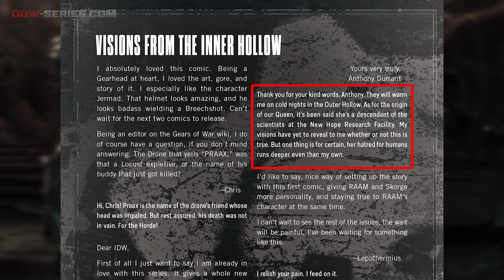Gears 5 TiP #02 - Niles Samson Will Be Back! (Robin Atkin Downes - Topics in Pills 4K)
On the occasion of the release of the video dedicated to the Christmas Holidays 2018, we created a new episode of the series "Topic in Pills", to tell you some details that could be hidden behind the video of The Coalition. The focus is on the historical dubber of the series, Robin Atkin Downes!

Gears 5 will be available on: Xbox One S, Xbox One X and Windows 10